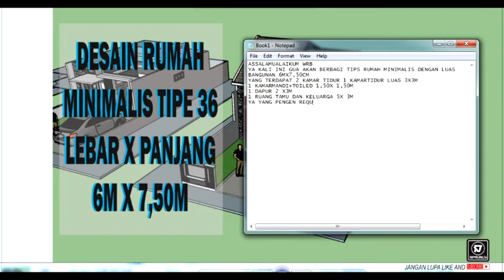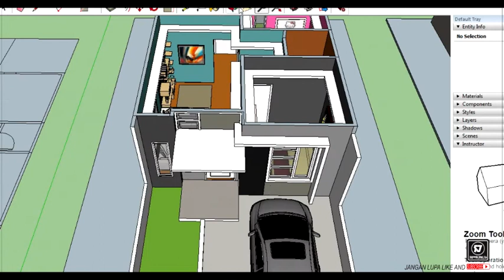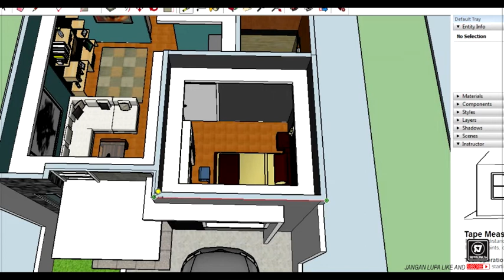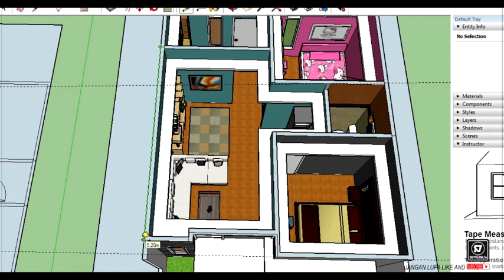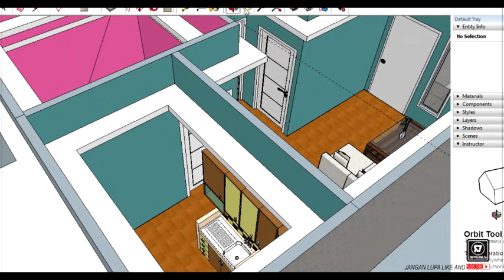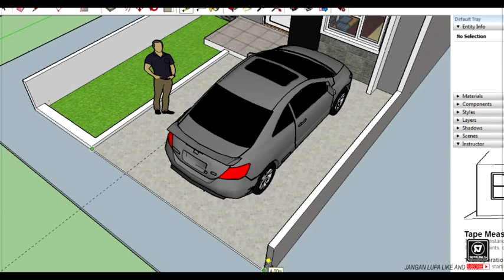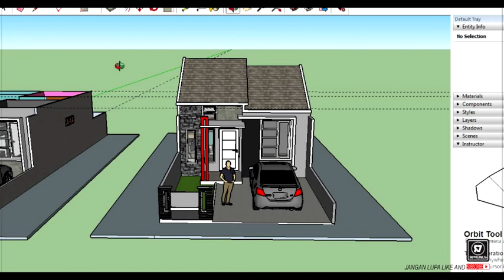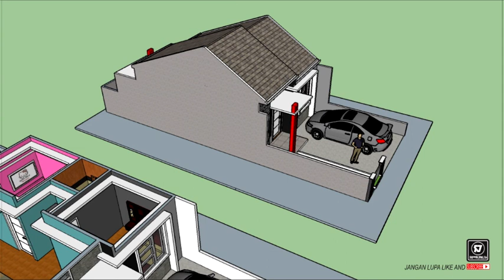Desain rumah minimalis moderen tipe 36 1 lantai Lebar 6 X 7.50M lengkap sama interior dan exterior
Desain rumah minimalis tipe 36 lebar bangunan  6meter X 7,50 meter lengkap sama interior dan exterior nya
Bagi agan yang pengen reques silahakan isi kolom komentar pada video ini